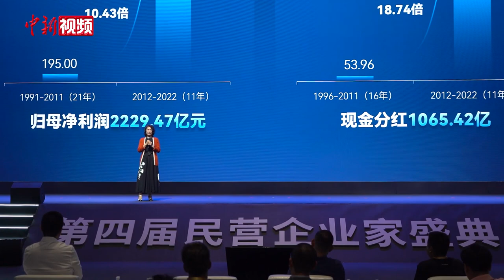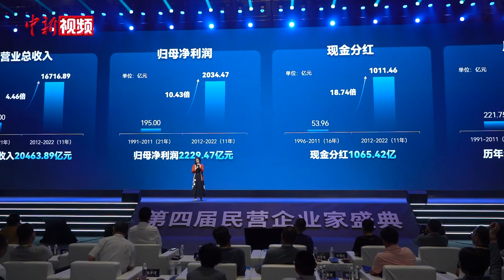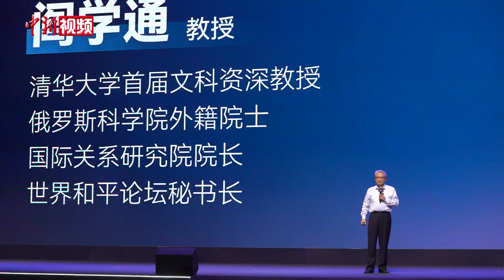董明珠：落榜世界500强不焦虑 中国企业要坚守自主创新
第四届（2023）民营企业家盛典8月26日至27日在深圳举行。珠海格力电器股份有限公司董事长兼总裁董明珠以“新智能制造”为主题，结合自身及企业发展经历发表演讲。当被问及格力电器没有进入2023年《财富》世界500强排行榜是否会感到焦虑时，董明珠回应说，不焦虑，坚定地走好自己的当下，让企业成为百年企业，那才是最终。

“斗争”一词始终贯穿整个主题演讲，董明珠始终认为斗争是幸福的。近日，关于董明珠“不招只想要工资的年轻人”的言论受到社会关注。她回应称，企业提供平台，年轻人应该发挥智慧，通过奋斗才能获得回报。

数据显示，截至2023年5月，格力电器累计申请专利110398件，其中发明专利57866件。董明珠表示，中国制造业要强大，企业一定要坚守自主创新。（蔡敏婕 何俊杰 杨鹏程）